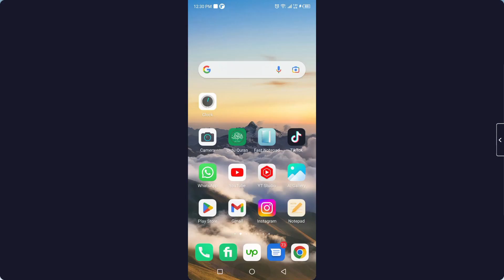play store se whatsapp download nahi ho raha hai | whatsapp download problem in play store